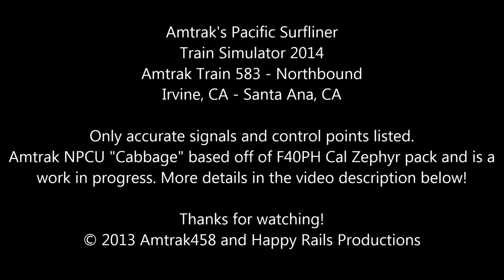TRAIN SIMULATOR 2017 | AMTRAK NPCU "CABBAGE" HEAD END CABRIDE!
[Watch in 1080P HD! Just click the little settings gear on the botton bar of the video!]

Take a head-end right aboard northbound Amtrak Surfliner train #583 from Irvine, CA to Santa Ana, CA at the head-end of an NPCU "cabbage" as I give you a detailed description at every control point along the 12 mile stretch of mainline included in this clip.This is Train Simulator 2014 from Railworks with the Amtrak Pacific Surfliner add-on with some sound modifications. Horn and bell are custom mods and NOT currently available for public release. I removed the engine sounds to make the NPCU sound like it really should and have edited the engine file to remove the horsepower so it acts as a true cabbage. No model modifications have taken place to add ditchlights, baggage door, etc. All real life radio chatter courtesy of More TS2014 Surfliner videos to come!